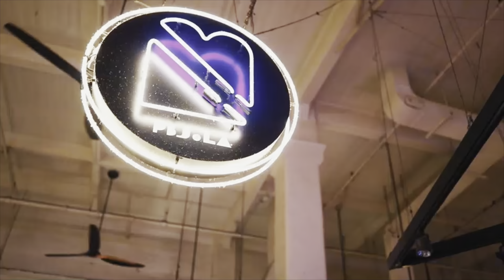So Much Growth 😍😍 Blue XL American Bully Puppies Available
RAFFLE $50 A SLOT

THERE ARE SLOTS AVAILABLE

Screen Shot Your Entries!

Good Luck 🍀👍

NBF LLC